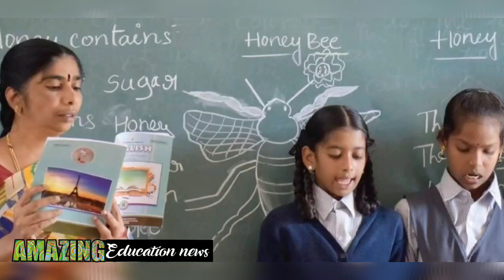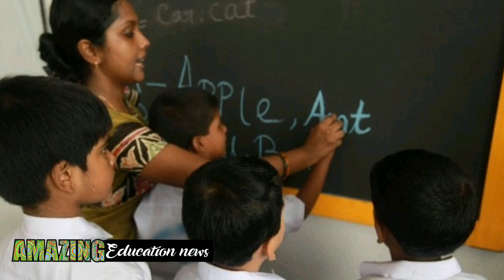शिक्षामित्र बड़ी खबर | अनुदेशको ये वीडियो जरूर देखे | भविष्य ऐसे नही बनने वाला | Anudehak Sikshamitra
धन्यवाद

Thanks